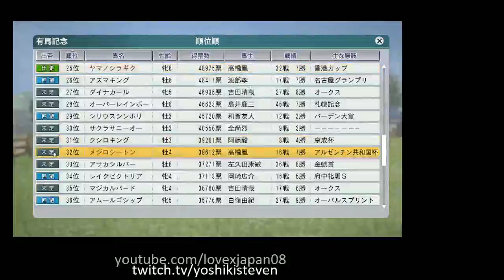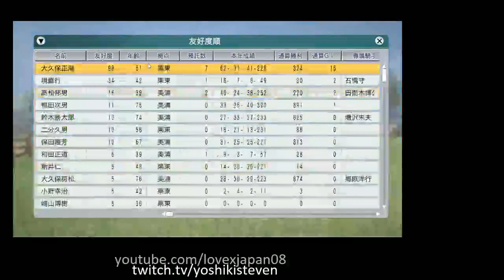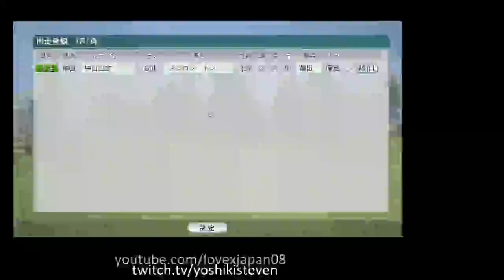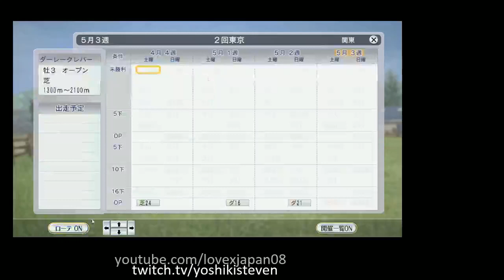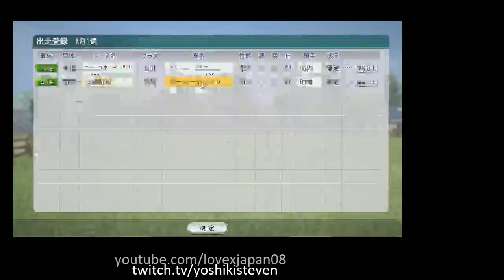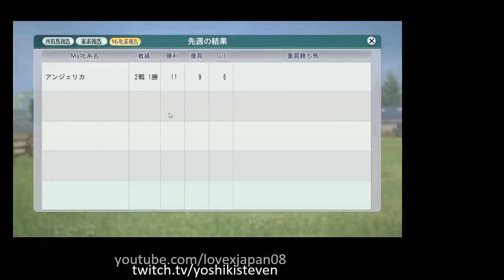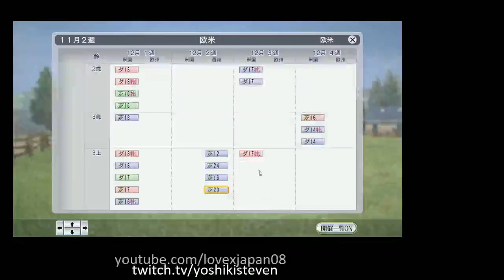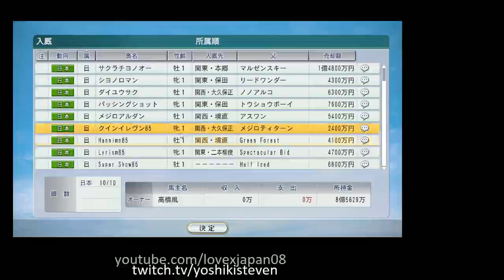sagagamer tv ウイニングポスト８ 2015 13/11/15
今後逢星期一至日會進行不定時直播，而內容亦不定
故先follow及訂閱專頁，及留意fanpage
fanpage